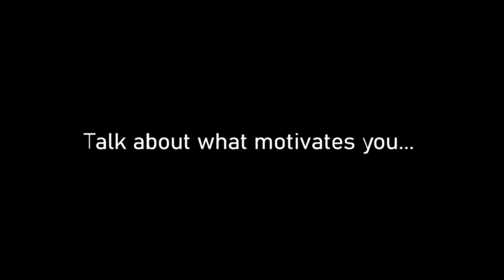What Motivates Terry Miller?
Terry gets personal and talks about what motivates him and how it relates to his work.